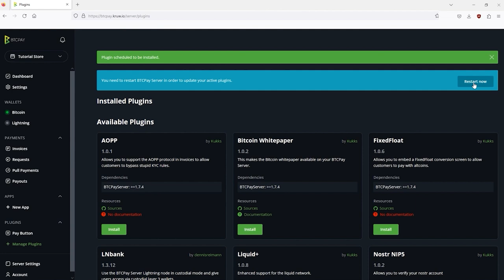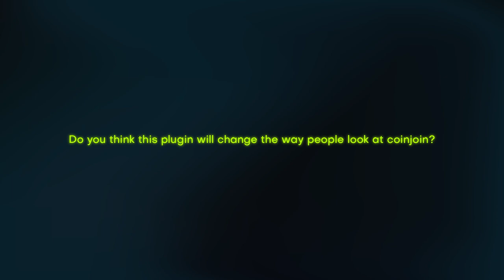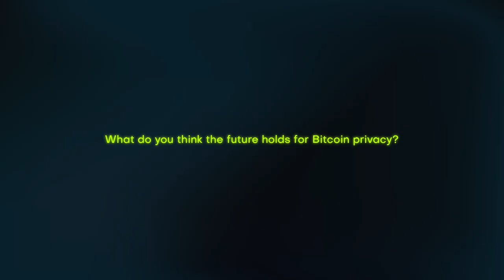Ask The Developer EP5 - BTCPay Plugin w/Kukks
In today's AskTheDev episode, our guest is Kukks, the developer behind the Wasabi & BTCPay plugin. He shares some of his favorite features from his recently released work, as well as telling us the whole story behind creating the plugin.